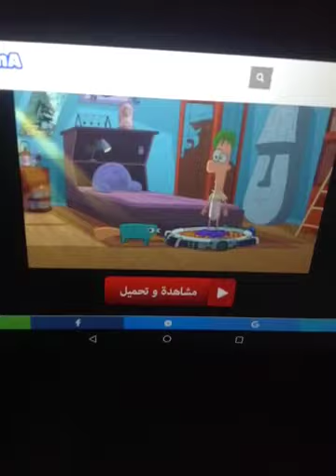Phineas and Ferb - Everything's Better With Perry (Arabic, Read Desc)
Sorry for no Mobizen. My phone got taken away for one day. Found on Stardima.